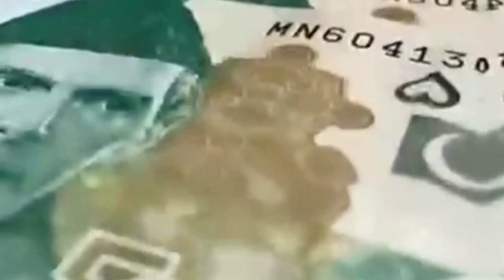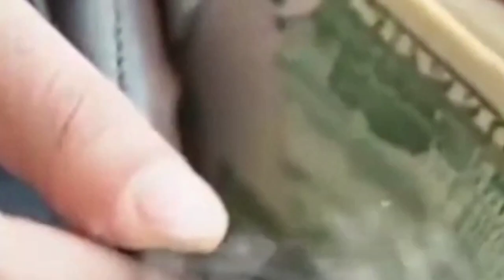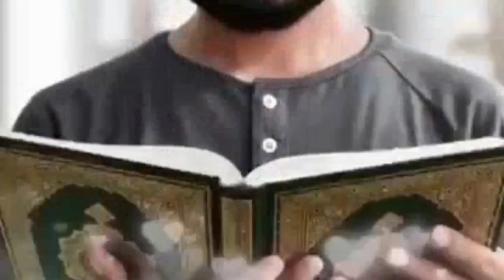Rizq K 16 Darwazay |16 Gates Of Sustenance🔥Islamic Stories In Urdu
rizq ke 16 darwaze

rizq ke 16 darwazy, rizq k 16 darwaze rizq k 16 darwazay hain, rizq ke 16 darwaze aur unki chabi r
rizq ke 16 darwazy aur unki chabyan 16 doors of rizq | rizq k darwazy, rizq kay 16 darwazay rizaq k 16 darwazy rizq ke 16 darwaze aur uski chabhiyan allah talah ny rizq k 16 darwazy maqrer keye hai rizaq k 16 darwazy our un ki chabiyan rizq ke darwaze  rizq ke 16 darwazay rizq aane ke 16 darwazy
Rohail voice

bayan tariq jameel bayan laban bayan maulana tariq jameel bayan
laban kasama ang bayan tamil bayan friday bayan sunday bayan ramzan bayan maulana tariq jamil bayan molana tariq jameel bayan bayyan imran aasi new bayan hafiz imran aasi bayan molana tariq jameel latest bayan maulana tariq jameel latest bayan,abdul hameed bayan jumma bayan
laban mufti tariq masood bayans latest bayan by mufti tariq masood imran aasi new bayan 2020
2023 bayan

islamic waqiat
kurulus Osman
Imran khan

learn this things